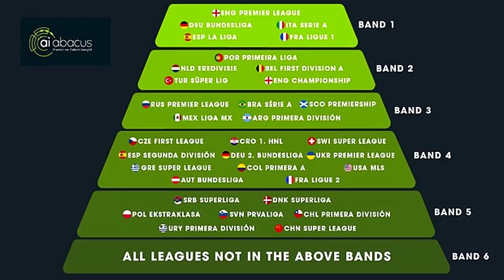تاثير خروج بريطانيا من الاتحاد الأوروبي على الدوري الإنجليزي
جاء خروج بريطانيا من الاتحاد الأوروبي صادماً .. فما تأثيره على الدوري الإنجليزي ؟

كيف سيتأثر الدوري الإنجليزي من حيث تسجيل اللاعبين ؟

هل يفقد الدوري الإنجليزي بريقه بعد خروج بريطانيا من الاتحاد الأوروبي ؟

حساباتي في شبكات التواصل:
تيلغرام :